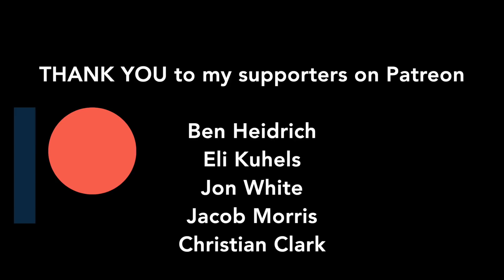SNEAKING INTO THE SEC CHAMPIONSHIP | $1500 SEAT FOR FREE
Wow...speechless after this one. Thanks for coming along for the journey.